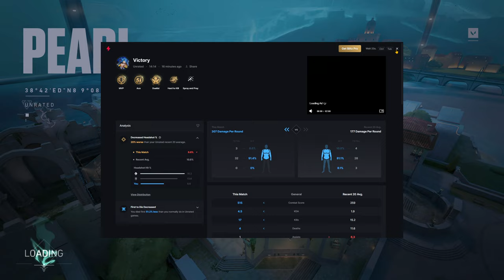Valorant - Unrated [154] - Neon